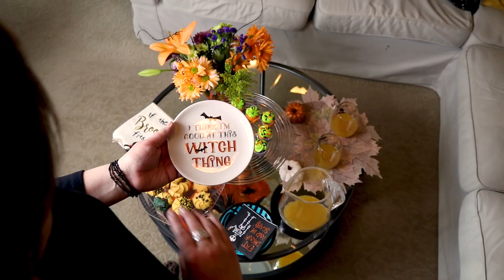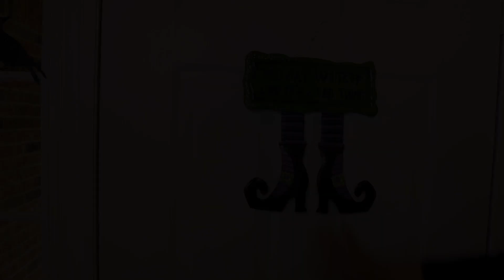2019 ONTV Wildwood Film Festival: Witched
Submitted by Unreasonable Productions (Mindy Denninger), "Witched" was named the winner of ONTV's 2019 Wildwood Film Festival.